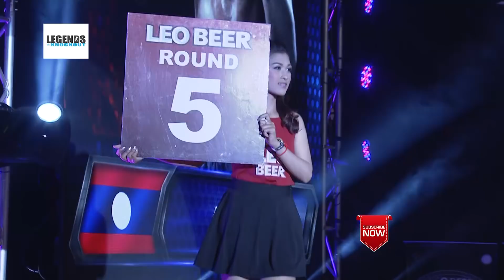Kun Khmer | អាសង្ហា ឡៅ ចន្ទ្រា ប៉ះ ហា ឆ្លាម(ឡាវ) គូរនេះវាយគ្រប់ក្បាច់ល្អមើលណាស់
Put your like and write your comments, if you liked this video!
We provided all kind of knockout sports in the past that so much fun and incredible. Please enjoy with my Channel Legends Knockout.
I'm always happy to get some input from Sport fans.

ELCOME TO LEGENDS KNOCKOUT!!!